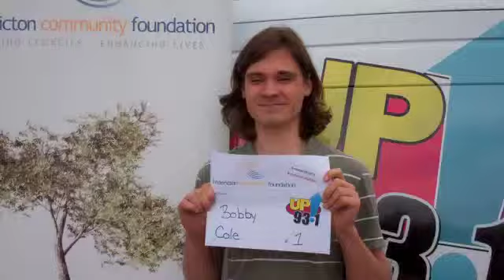Bobby's communityidol audition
The Fredericton Community Foundation presents communityidol auditions from our community to express that people from the Greater Fredericton Community make the community and the community makes them!